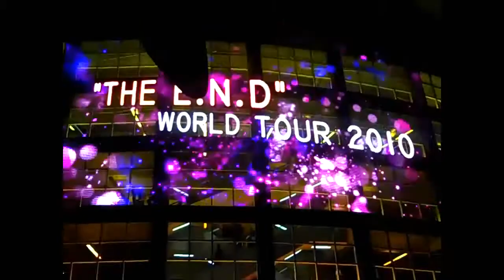Cool n Dre Interview Miami Heat VIP Lounge w/ GetUrswurve.com Video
We caught up with the critically acclaimed production team Cool N Dre in the StarBox at the Heat vs Bobcats game. Dre talks about their work on Lil Wayne Rebirth album and upcoming Baby x Lil Wayne album Like Father like Son 2. He goes on to discuss how Hip Hop has expanded to include many genres of music and how that effects young listeners and more. The first few seconds are low volume due to game noise then its all good